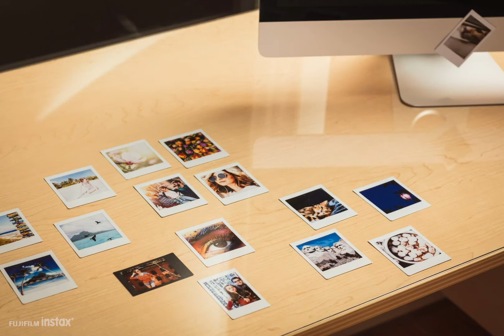Instax Photos DIY: Decorate any space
Cover your desk at home, work or dorm with loads of Instax photo memories.